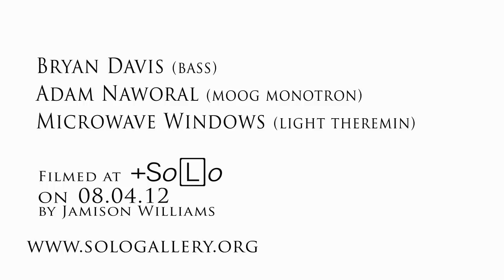+SoLo presents: Davis / Microwave Windows / Naworal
Bryan Davis (bass)
Microwave Windows (light theremin)
Adam Naworal (Moog Monotron)

Live at +SoLo Gallery
on 08.04.12
recorded by Jamison Williams